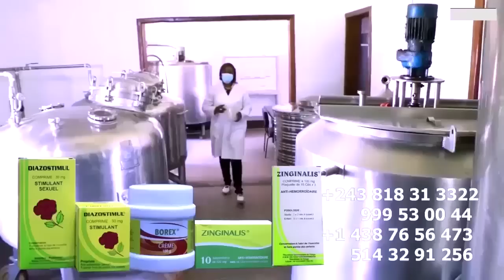FERRE GOLA à Humilié Vieux TORTU NIDJA ZACLE Ba BENGANI Yé Na JEU FRANCOPHONIE